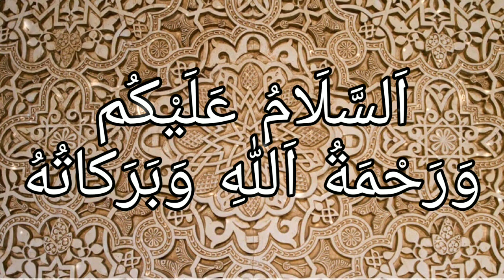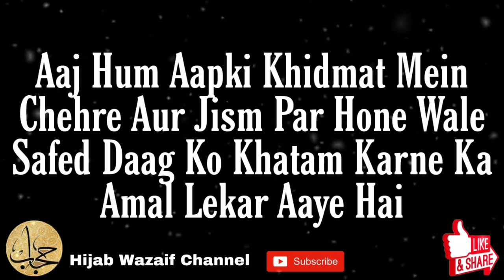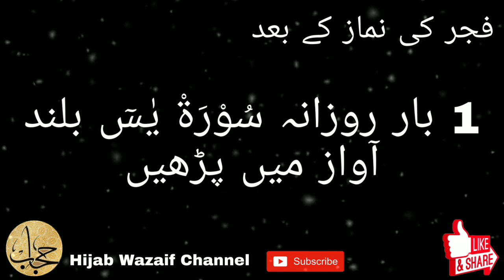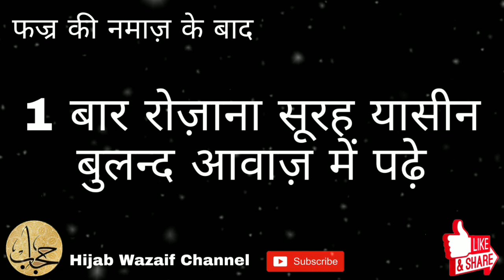Chehre Ke Safed Daag Khatam Karne Ka Wazifa || Chehre Ke Safed Daag Ki Dua || Hijab Wazaif Channel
Safed Daag Khatam Karne Ka Wazifa || Safed Daag Khatam Karne Ki Dua
Aaj Hum Aapki Khidmat Mein Chehre Aur Jism Par Hone Wale Safed Daag Ko Khatam Karne Ka Amal Lekar Aaye Hai